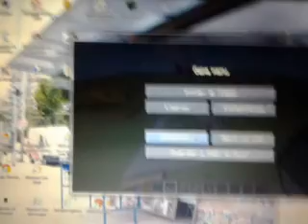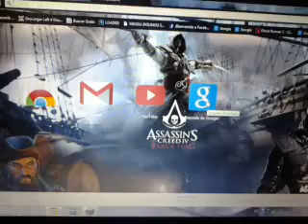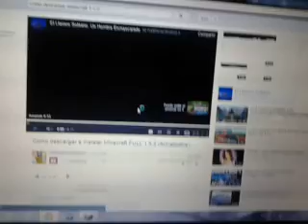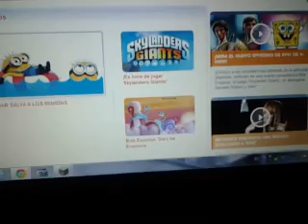Como cambiar de modo minecraft